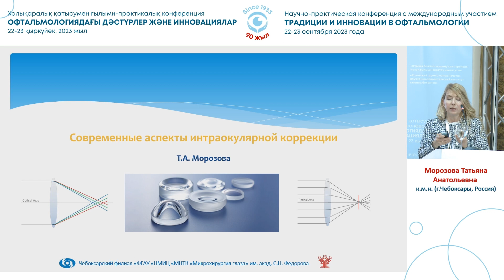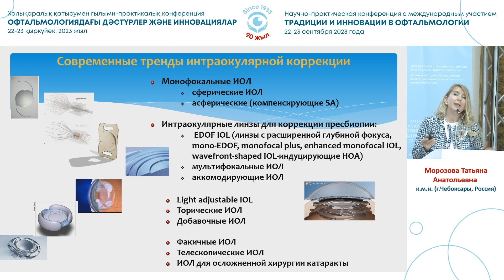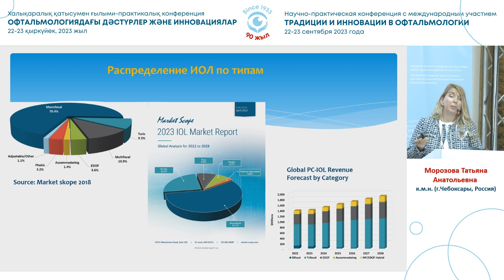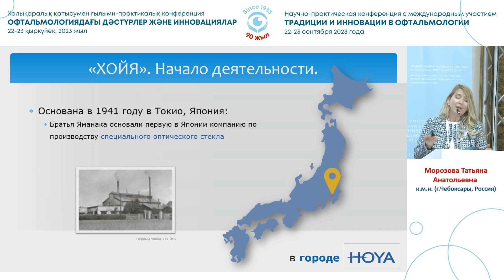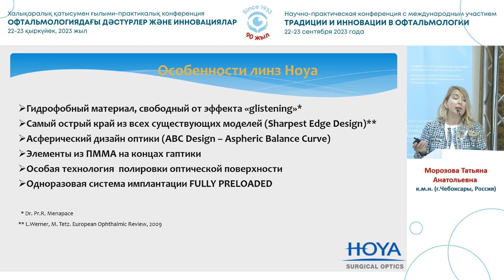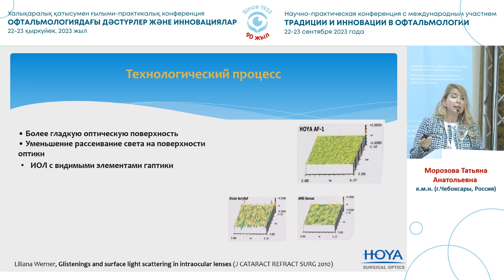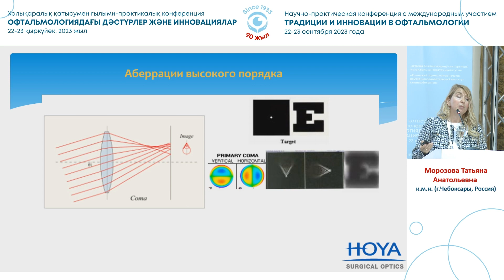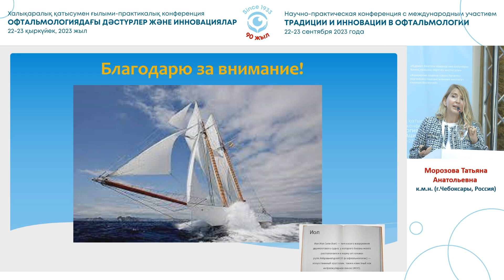Современные аспекты интраокулярной коррекции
Морозова Татьяна Анатольевна